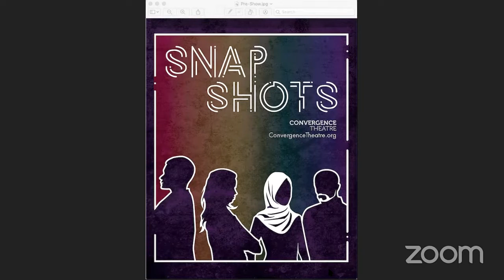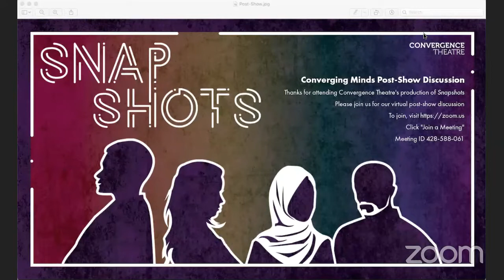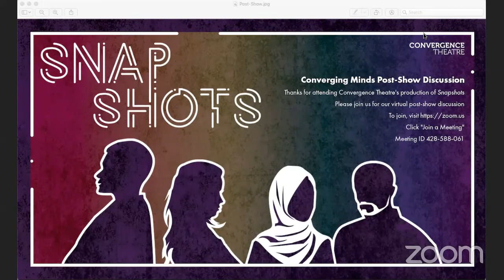Performance of Snapshots by Convergence Theatre on Friday 27 March 2020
Convergence Theatre presents its virtual performance of Snapshots by Asif Majid, livestreaming on the global, commons-based, peer-produced HowlRound TV network at howlround.tv on Friday March 27 2020 at 4 p.m. PDT (San Francisco, UTC-7) / 6 p.m. CDT (Chicago, UTC-5) / 7 p.m EDT (New York, UTC-4) / 11 p.m. GMT (London, UTC+0).

Snapshots is the latest production in Convergence’s Incubation Cycle. This new and innovative dramatic text examines the intersection of Islam, sexuality, history, and cultural appropriation in an effort to foster open and supportive dialogue about these issues. Framed as a series of video and phone interactions between two couples, Snapshots delves into the struggles to embrace and communicate the multiple identities one can hold.

As a result of public health concerns around COVID-19, Snapshots is being presented as an entirely virtual work -- no performer is in the same physical space as any other. Thus, this performance of Snapshots offers an opportunity for theatre-makers around the world to consider what virtual theatre can be, at a moment of self-reckoning for the field. Join Convergence for this experiment in virtual theatre, followed by a Converging Minds post-show discussion on Zoom led by Convergence’s Artistic Director Elena Velasco (accessible via this link immediately following the performance).

Cast
Axandre Oge (Mustafa)
Mikail Chowdhury (Kamal)
Fabiolla da Silva (Miral)
Lakshmi Mellacheruvu (Nadia)

Creative Team
Nikoo Mamdoohi (Director)
Asif Majid (Playwright)
Elena Velasco (Convergence’s Artistic Director)

About Convergence Theatre
Convergence Theatre is a home for socially conscious artists who wish to spark dialogue between diverse communities through new theatrical structures. Convergence fosters a process-oriented arts collective that addresses widespread human struggles and unique cultural experiences by evolving theatre’s performance language through newly developed works. By engaging in an interdisciplinary approach to dramatic creation, Convergence Theatre produces multi-sensory performances that invite a wide audience base, encouraging discourse and dialogue over issues of social conscience.